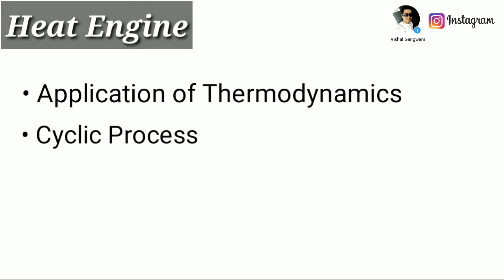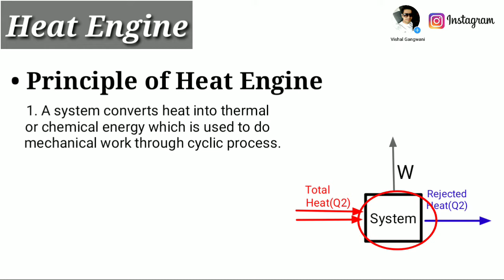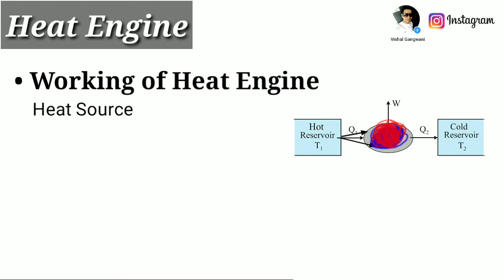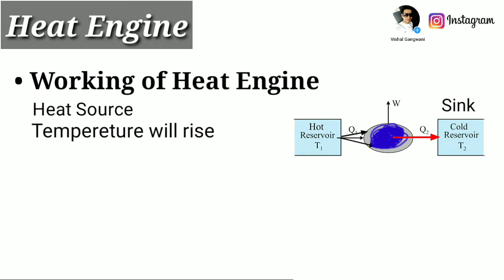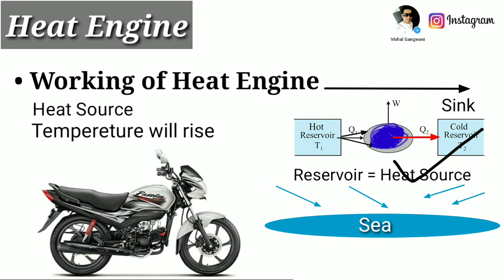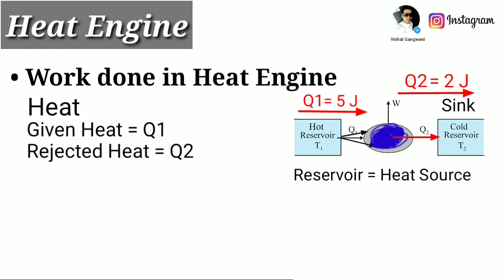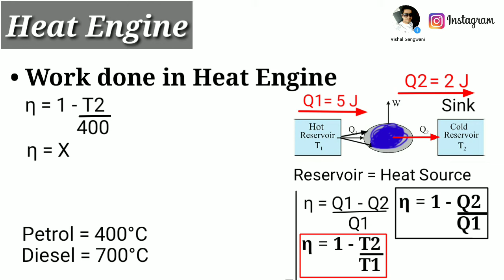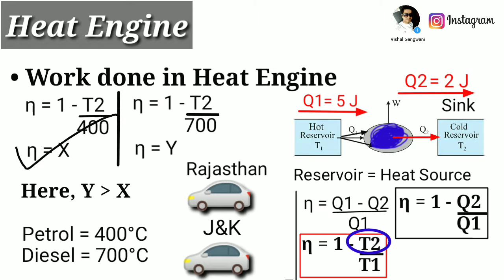Heat engine Thermodynamics class 11 physics